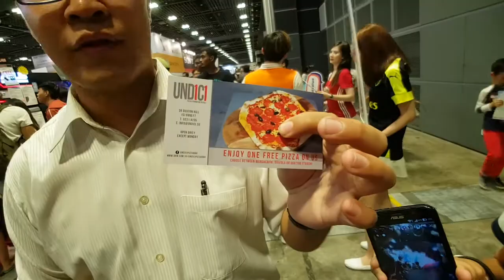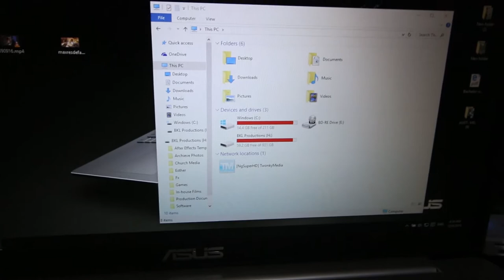COMEX HAUL!!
► SOCIAL MEDIA!

GEARS!!
Main Camera Set Up:
Canon 70D - Sigma 10-20mm f/3.5 - PIXI Mini Tripod - Rode VideoMicro

2nd Camera Set Up:
Samsung Note 7 - Samsung Cover Lens Set - Phone Grip - PIXI Mini Tripod - Rode VideoMic Me

All opinions expressed are my own, if you respect them, i'll respect yours - Jaspernty